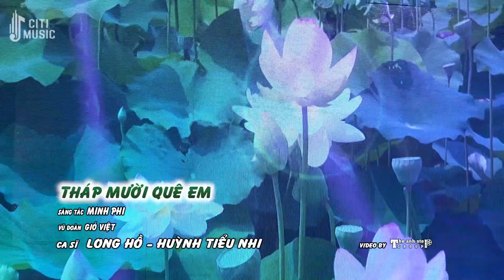22 Tình Khúc BOLERO Hay Ơi Là Hay - Những Bản Nhạc Bolero Trữ Tình Miền Tây Trong Trẻo Ngọt Ngào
22 Tình Khúc BOLERO Hay Ơi Là Hay - Những Bản Nhạc Bolero Trữ Tình Miền Tây Trong Trẻo Ngọt Ngào
Tình Lúa Duyên Trăng - Tiết Duy Hòa & Hoàng Yến Bolero
Tình Thắm Duyên Quê - Như Hoa - Bảo Hưng
Quán Gấm Đầu Làng - Diễm Hân
Mấy Nhịp Cầu Tre - Tiết Duy Hòa - Hoàng Yến
Ngày Đá Đơm Bông - Phạm Quỳnh Như
Tình Đẹp Quê Hương - Hoàng Thuận & Thúy Hằng
Hỏi Vợ Ngoại Thành - Tiết Duy Hoà
Hình Bóng Quê Nhà - Huỳnh Tiểu Nhi - Long Hồ
Hồn Quê - Mộng Thu
Hương Thầm - Mộng Thu
Hương Tình Bến Tre - Quỳnh Như
Giận Hờn 2 - Cẩm Loan & Nam Thanh Phong
Em Gái Quê - Kim Luận
Đường Về Hai Thôn - Lưu Trúc Ly
Đêm Gành Hào Nhớ Điệu Hoài Lang - Long Hồ
Cô Hai Hàng Bông -  Lê Phúc Cảnh - Tuyết Nhung
Rước Tình Về Với Quê Hương - Hoàng Tuấn Linh - Lưu Trúc Ly
Thuyền Hoa - Long Hồ - Huỳnh Tiểu Nhi
Tiếng Cuốc Đêm Trăng - Long Hồ
Sóc Sờ Bai Sóc Trăng - Quỳnh Như
Thương Hoài Mồng Tơi - Long Hồ
Sông Quê 2  - Long Hồ & Huỳnh Tiểu Nhi